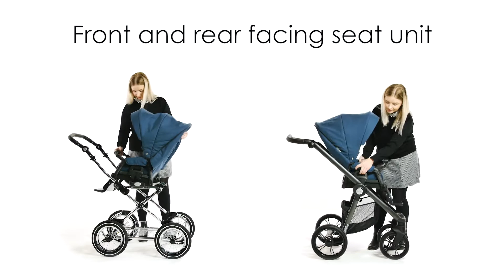New BabyStyle Prestige 3!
The Babystyle Prestige 3 collection is the newest addition to the Prestige portfolio and is designed to offer a real sense of pride, classic British design, heritage and status, turning heads as you stroll. The Prestige edition is for parents with an obsession for build quality and optimum ride comfort.

Proud and ready to conquer any terrain, the Classic vintage frame and black handle has large spoked wheels, durable outdoor rubber tyres, a large shopping basket and adjustable handstitched black handle, that adds a touch of elegance. The Prestige also comes with a parasol, which will make sure your little one is protected against harmful UV rays on a sunny day. New features also allow you to transform your pram in a full 3-in-1 travel system by adding a matching Prestige car seat (sold separately) with the Prestige 3 Multi Car Seat Adaptors.

The classic pram body is solid built, suitable from birth and for occasional overnight sleeping. It comes with rocking rail, a ventilated base, adjustable multi position pram body sit up back rest, and an integral hood air vent. Contemporary elegance and true style delivers the Prestige collection. With close attention to detail and a wide range of textile combinations the Prestige is a perfect start in a secure environment.

The seat unit is also suitable from birth and offers rear or forward facing positions and a full recline from upright to lieflat. An adjustable hood will make sure that no harmful element or UV ray reaches your little one, and the adjustable seat footrest will make sure it's comfortable for the entire ride.